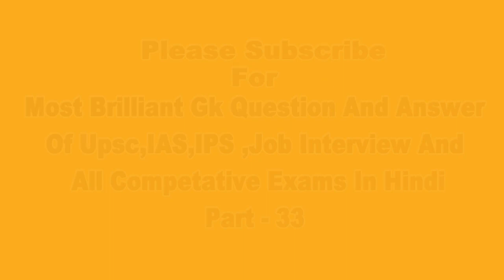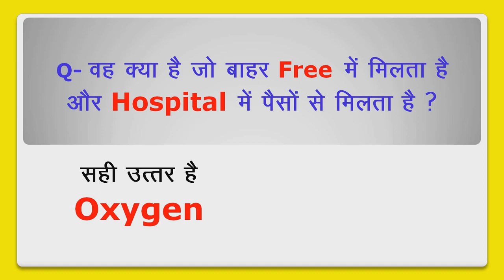Most Brilliant Answers Of UPSC,IPS,IAS Interview Questions | gk quiz gk question and answer in hindi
Your Queries-
most brilliant gk questions
most brilliant gk questions in hindi
gk question
most brilliant gk answer of upsc ias ips interview questions
most brilliant gk questions upsc
most intelligent gk questions
quiz questions and answers in hindi
brilliant gk questions
brilliant gk
brilliant gk question answer